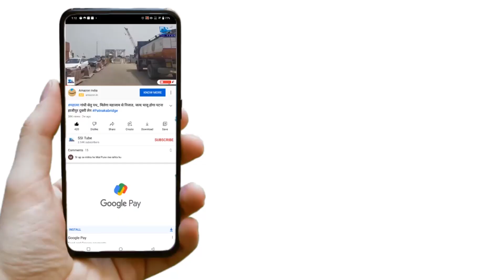सरकार अविलंब छठ व्रतियों के सुविधा के लिए करें काम घाटों का मुआयना कर बोले- विधायक नंदकिशोर यादव